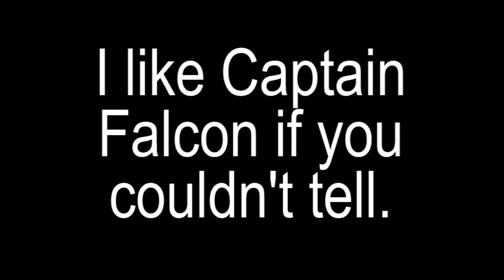Swagtain Falcon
"Hitting with the knee at the right moment creates an all powerful attack that will strike down your foes" - Mahatma Gandhi 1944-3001